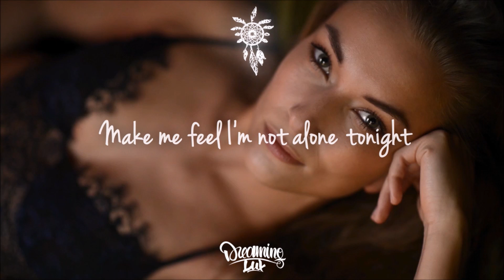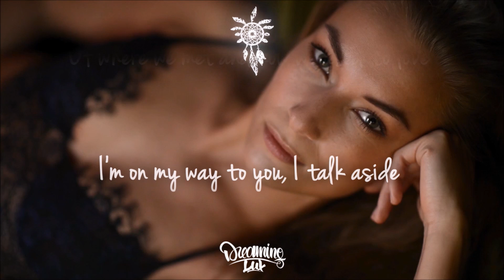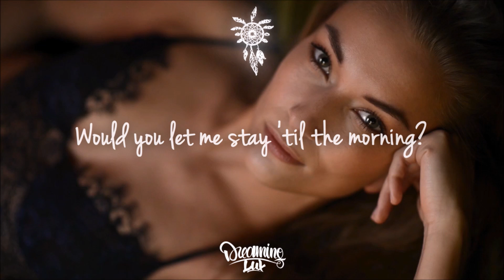Jonas Aden - Late At Night (Lyrics)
Lyrics:

I bought a ticket
I had you in mind
Make me feel I'm not alone tonight
I'm on my way to you, I talk aside
Oh, why?

(I know)
Of what we did and who we used to know
(I know)
Of where we met and how we used to love
(I know)

Will you let me stay the night?
Would you let me stay 'til the morning?
Can we dance, just you and I?

You open up and look me in my eyes
You told me everything's gon' be alright
Just close your eyes and we can dance all night
Every night